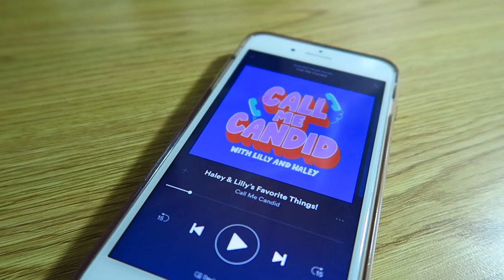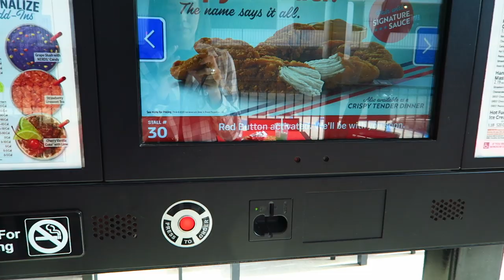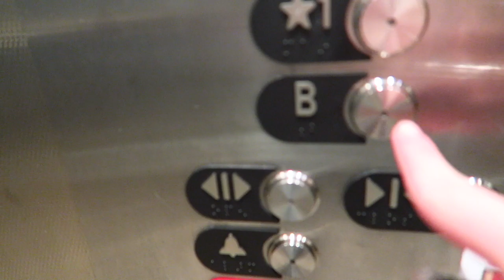COLLEGE DAY IN THE LIFE FRESHMAN @ OLE MISS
Monday in my life at Ole Miss!

★ FAQ's★
What camera do you use? Canon G7X mark I